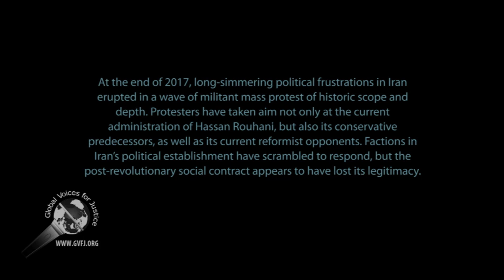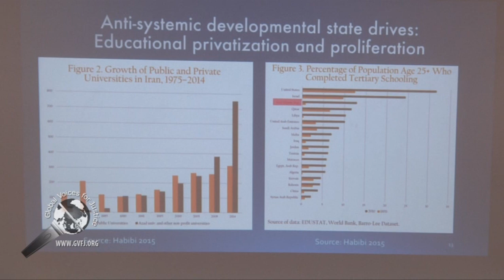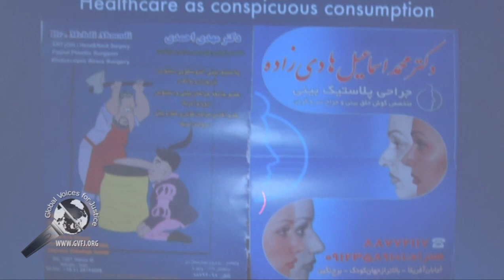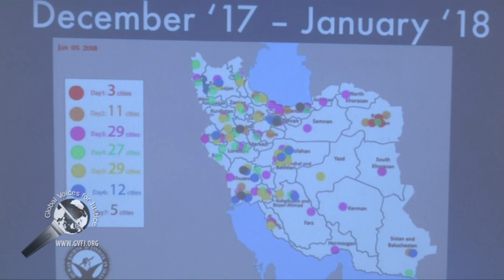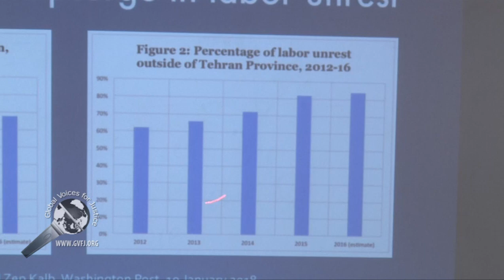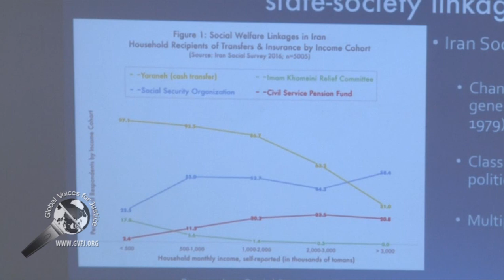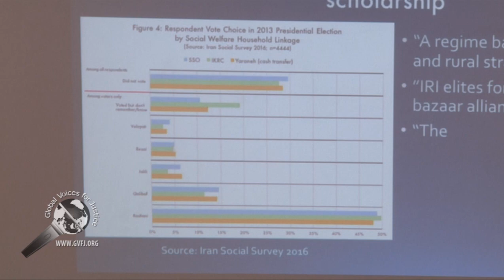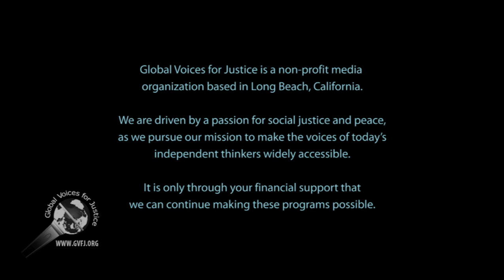Roots of Iranian Rage: part 2 of 4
This is a talk by two professors: Kevan Harris and Afshin Matin-Asgari. They cover the contemporary Iran's history, especially the  Dec 2017 mass protest.

This is part 2 of 2 professor Kevan Harris.